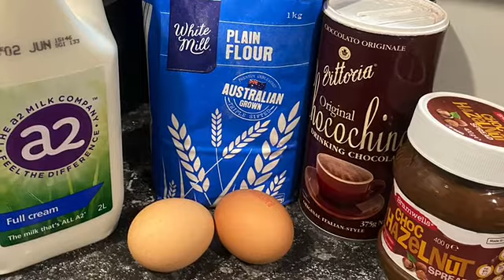My Movie 5 Myah’s Choc N Brownies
Myah is making chocolate brownies her own version